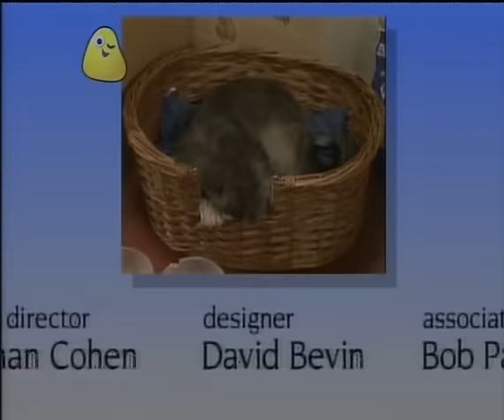Come Outside - A Windy Day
On a very windy day, Auntie Mabel's new red blouse blows off the washing line and Pippin tracks it down. Mabel tells a story about the North Wind.